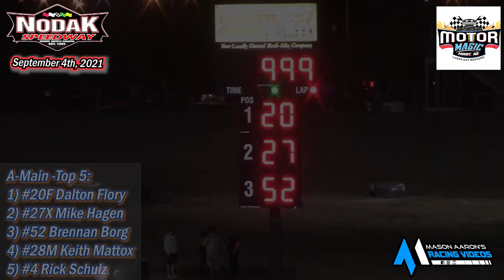Nodak Speedway IMCA Stock Car A-Main (Motor Magic Night #2) (9/4/21)